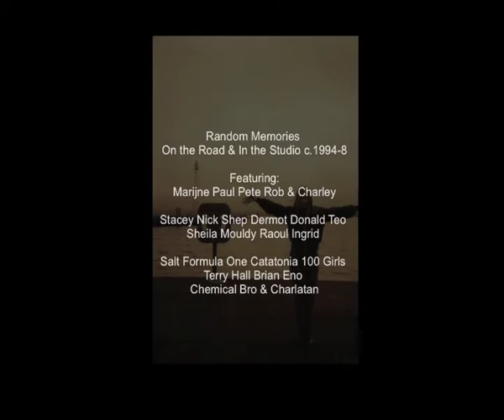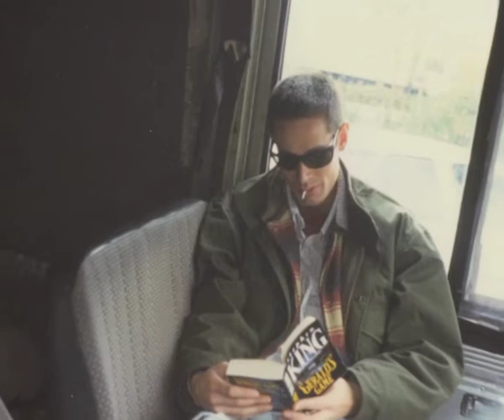Unreleased SALAD Demo - 'Poor Peach' - written by Marijne - Recorded 1998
This Demo, recorded on a 4-track Tascam Cassette recorder, from 1998 is accompanied by Random Photographic Memories from Salad Tours and Recording Sessions, (mostly 'Ice Cream') between 1994-8

Featuring Salad's band members Marijne, Paul, Pete, Rob & Charley and some dear friends, Stacey, Nick, Shep, Dermot, Donald, Teo,
Sheila, Mouldy, Raoul & Ingrid and Bands/Artists that we met along the way, Salt, Formula One, Catatonia, 100 Girls, Terry Hall, Brian Eno, a Chemical Bro & a Charlatan...